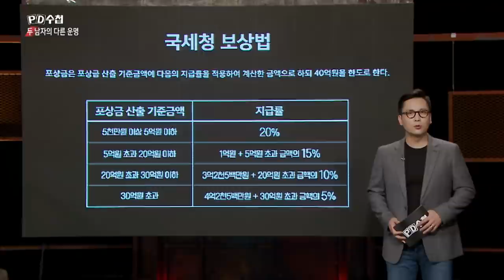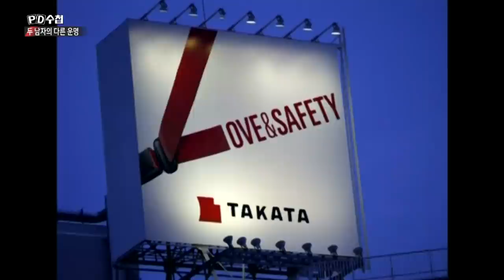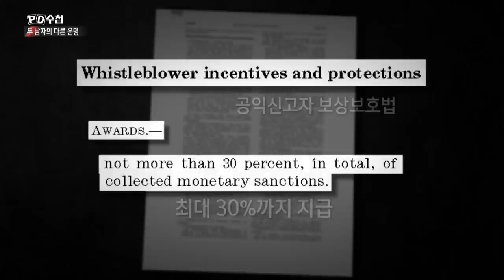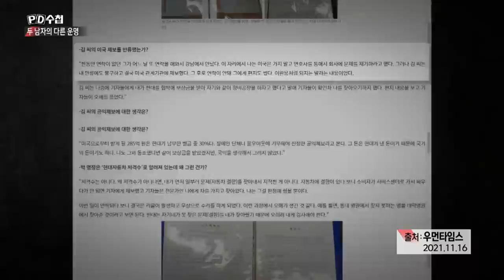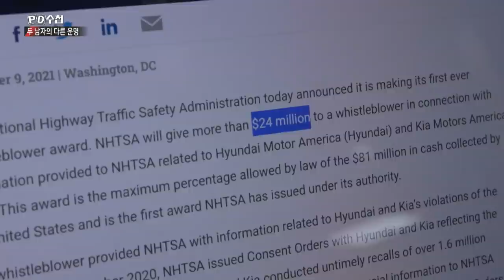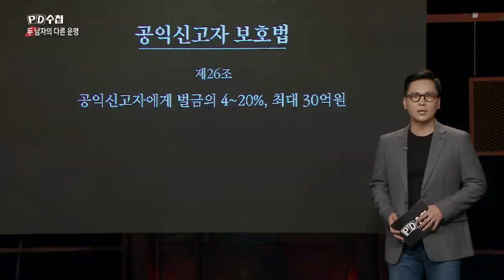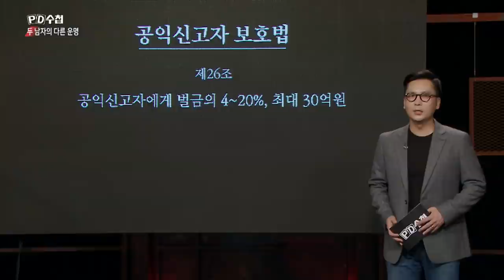두 남자의 다른 운명 - 공익신고자와 배신자 - 후반부 - PD수첩 MBC 2021년11월30일 방송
'조선 시대 때 이완용이 하던 짓이다?'
내부제보로 세상을 바꾼 김광호 부장
이제껏 말하지 못했던 그의  이야기는?